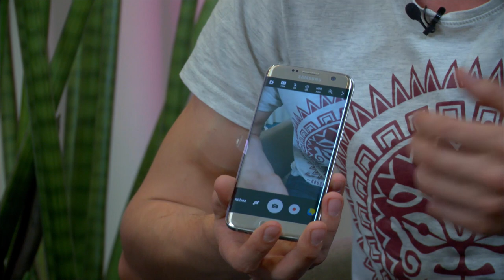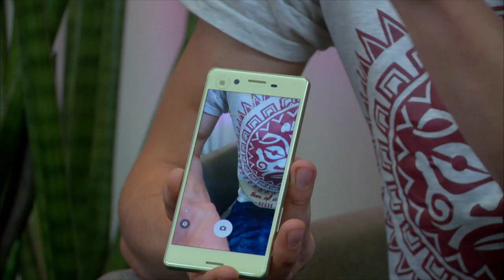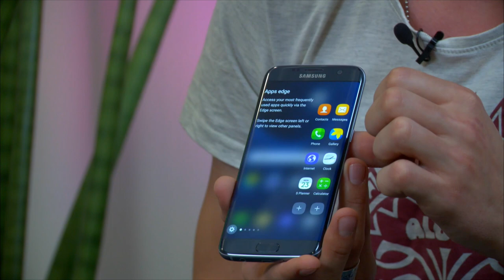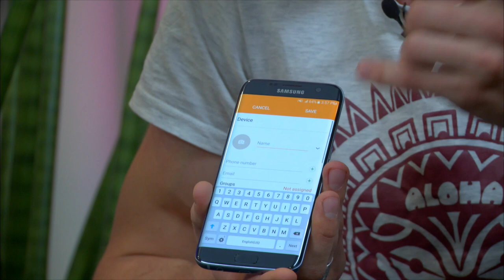Digitark saade [nutitelefonid]: selle poolaasta nutitelefonide paremik on teie ees!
Digitarga kaasautor ja Telia Rapla kontori müügikonsultant Tauno Tammik selgitab ja näitab selle aasta parimaid nutitelefone. Loe telefonidest pikemalt Digitark.ee/HITID ja vaata ka Digitark.ee/SAADE ning arutle kaasa: Digitark.ee/paku-oma-teema – ära unusta liitumast Digitarkade klubiga Facebookis (Facebook.com/groups/Digitark) ning uudiskirjaga (Digitark.ee/UUDISKIRI)